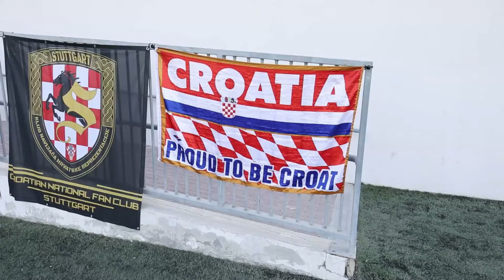Hrvatski navijači slavili su u dvoboju protiv meksičkih navijača u Dohi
Na turniru navijača u Dohi, hrvatski navijači pobijedili su meksičke rezultatom 4:0.